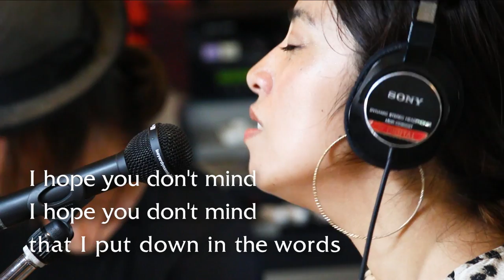Songs＊Your Song / Elton John cover♪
リクエストいただいていたElton JohnのYour Songを
YANCYさんの素敵なピアノでカバーしました♪

邦題だと「僕の歌は君のうた」とされていて、
とても素敵なラブソングですよね。
様々なアーティストにもカバーされて、
多くの人に愛されている１曲です。

来週もどうぞお楽しみに！

＝＝＝＝＝youtubeリクエスト募集！＝＝＝＝＝
歌ってほしい歌（曲名と歌手名）、やってほしい企画など
是非こちらに投稿お願いします！

ID：@miho-fukuhara
こちらからライブやファンクラブの情報発信していきます♪

ファンクラブ限定ライブやブログ、
毎週の朝ラジオもやっているので

Directed by MAO&Co.